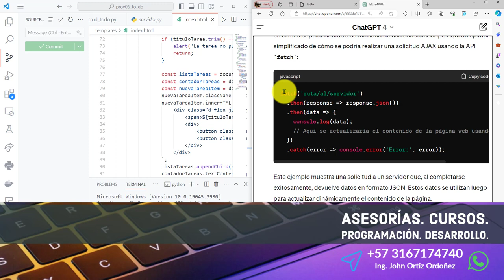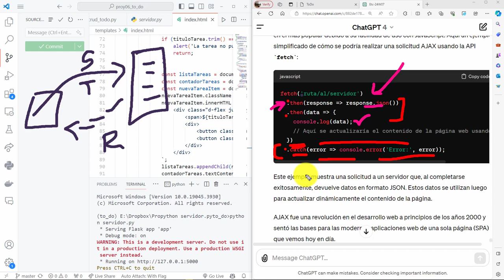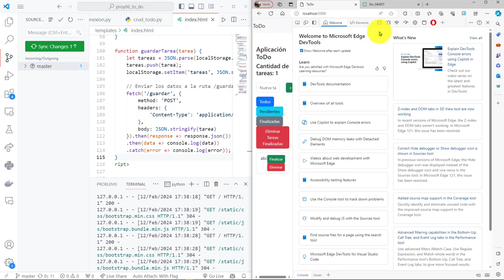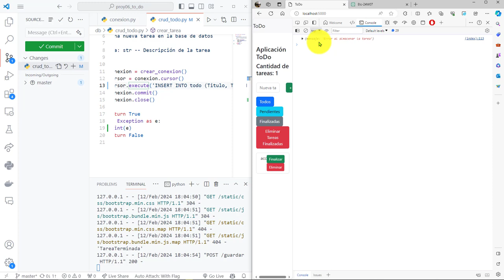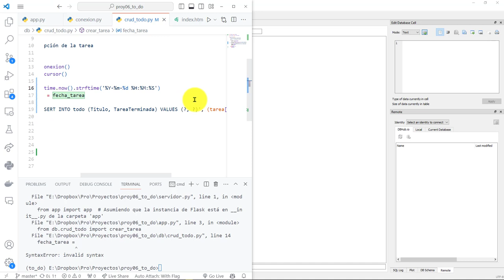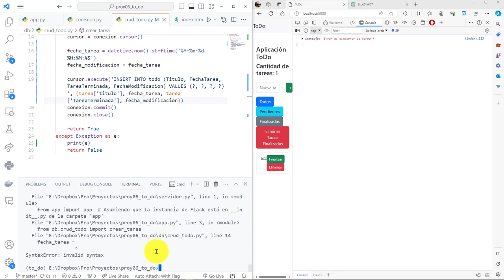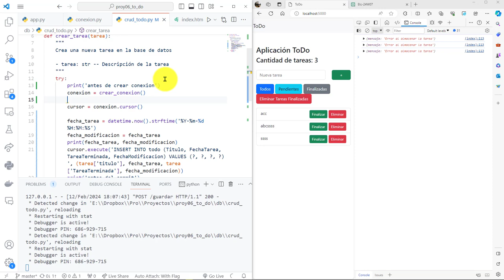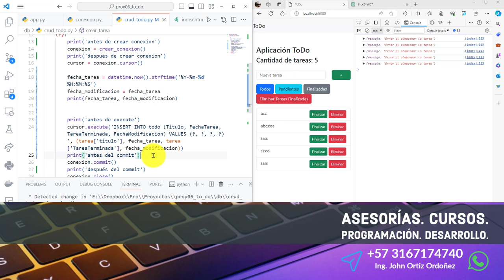98: PROYECTO 6 Hay un Problema al Intentar una Tarea en la Base de Datos de SQLite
98: PROYECTO 6 Hay un Problema al Intentar una Tarea en la Base de Datos de SQLite.